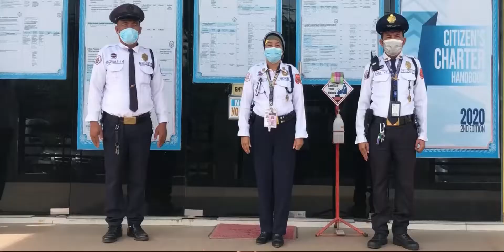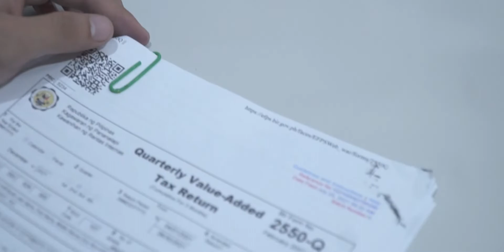TATAG NG PILIPINO (ORIGINAL SONG AND MUSIC VIDEO)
1st Runner Up in the Revenue Region 18 Songwriting & Singing Competition.